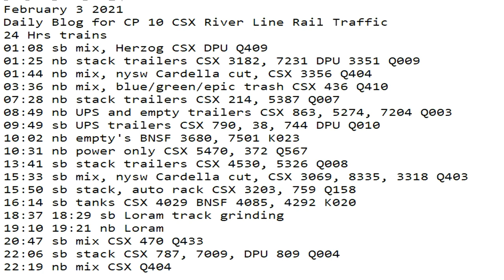February 3 2021 2021 24 Hrs CSX Trains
24 Hrs trains
01:08 sb mix, Herzog CSX DPU Q409
01:25 nb stack trailers CSX 3182, 7231 DPU 3351 Q009
01:44 nb mix, nysw Cardella cut, CSX 3356 Q404
03:36 nb mix, blue/green/epic trash CSX 436 Q410
07:28 nb stack trailers CSX 214, 5387 Q007
08:49 nb UPS and empty trailers CSX 863, 5274, 7204 Q003
09:49 sb UPS trailers CSX 790, 38, 744 DPU Q010
10:02 nb empty's BNSF 3680, 7501 K023
10:31 nb power only CSX 5470, 372 Q567
13:41 sb stack trailers CSX 4530, 5326 Q008
15:33 sb mix, nysw Cardella cut, CSX 3069, 8335, 3318 Q403
15:50 sb stack, auto rack CSX 3203, 759 Q158
16:14 sb tanks CSX 4029 BNSF 4085, 4292 K020
18:37 18:29 sb Loram track grinding
19:10 19:21 nb Loram
20:47 sb mix CSX 470 Q433
22:06 sb stack CSX 787, 7009, DPU 809 Q004
22:19 nb mix CSX Q404